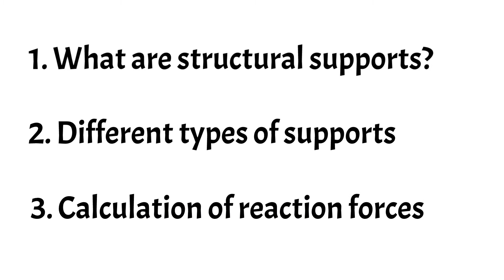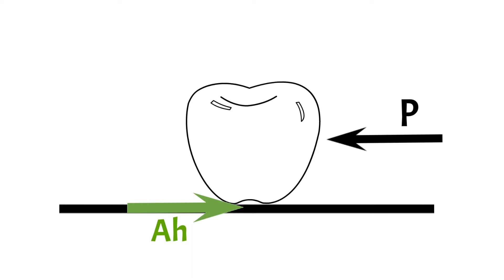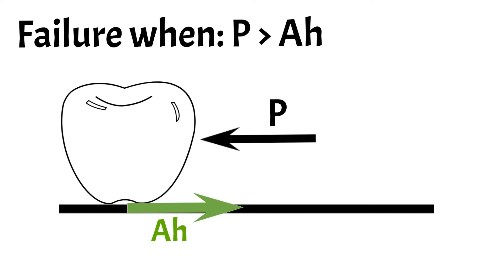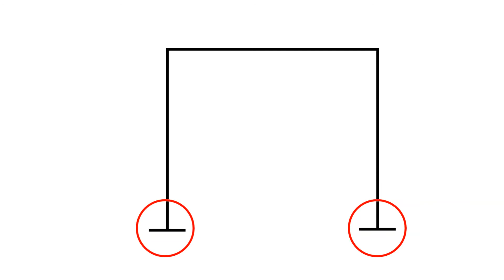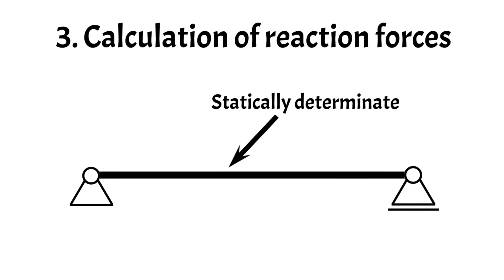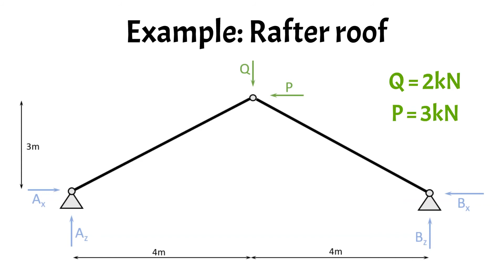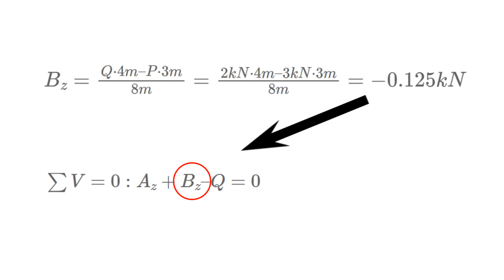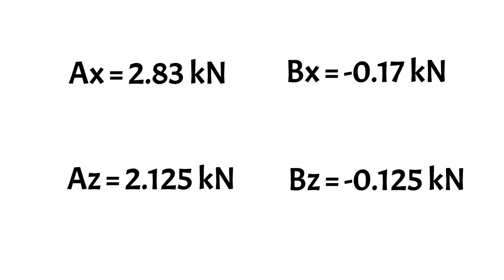Structural Supports and Reaction Force Calculation [A Beginner's Guide]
Structural supports are crucial in structural design and have a big influence on the outcome. But how do you know which support to use? We'll dive into it in this tutorial. In this video, we'll cover
 - pins
- rollers
- fixed supports and
- spring supports

For everyone who is new to the channel: Hi, I am Laurin, structural engineer, content creator and athlete.

In the last 3 years I built Structural Basics which is a learning platform and community for structural engineering. We have a weekly newsletter with over 11000 subscribers, a blog with 100+ articles and 40.000+ monthly visitors, and this YouTube channel, where I am sharing snippets of my life as a structural engineer and structural engineering knowledge. On this channel, I am sharing my learnings and failures being a structural engineer, but also my journey creating Structural Basics.

If you think you get value from this and/or entertainment, follow for more. I appreciate you.